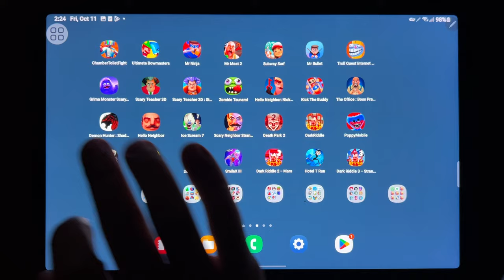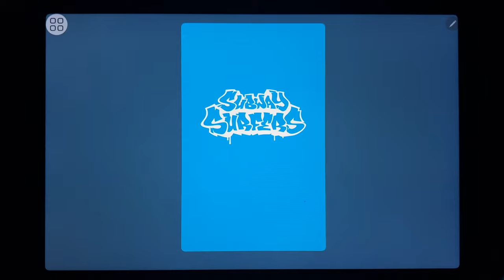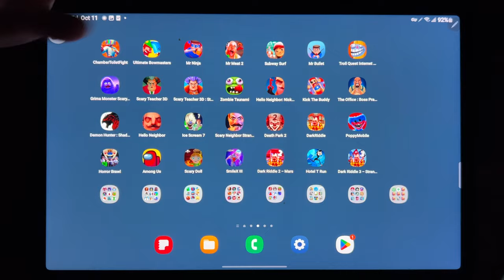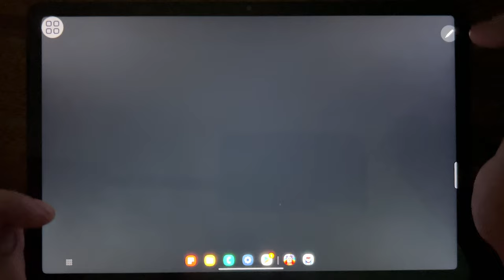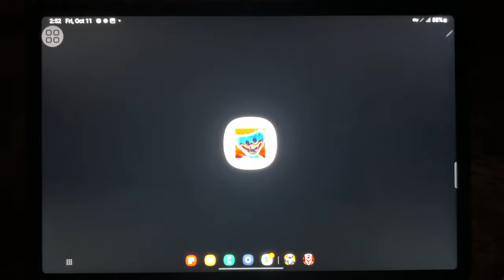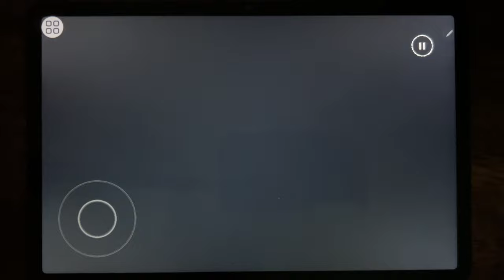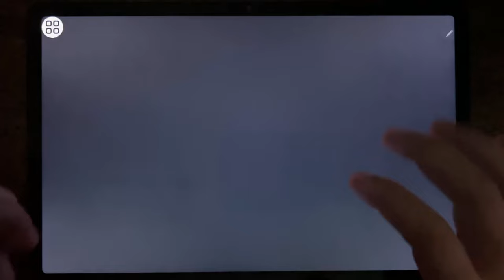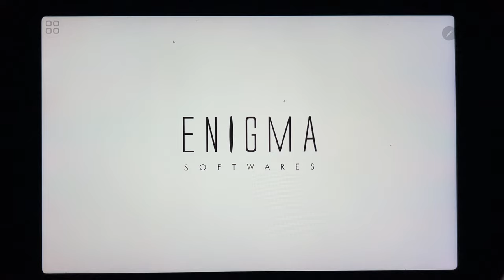Games: Bowmasters, Mr Ninja, Chamber Toilet Fight, Mr Meat 2, Subway Surf, Troll Quest Internet...